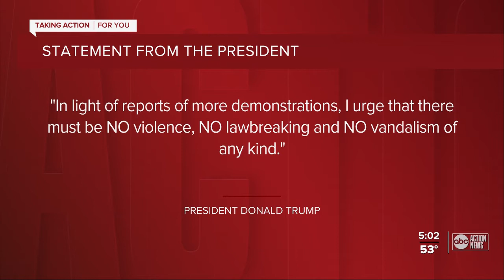Impeachment latest 1-13-21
An update of what happens now that the impeachment vote is over.